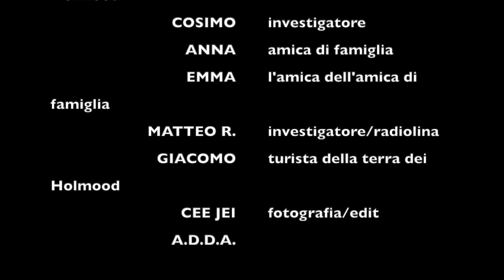si salvi chi può|| corto metraggio A.D.D.A,